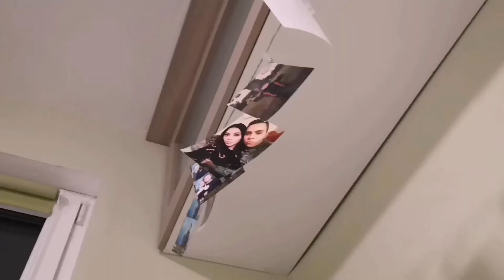VLOG 22.08.2020 - ПРОГУЛОЧКА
Привезла бабушку и дядю в Нарву. Очень класно погуляли, не смотря на небольшой дождик.